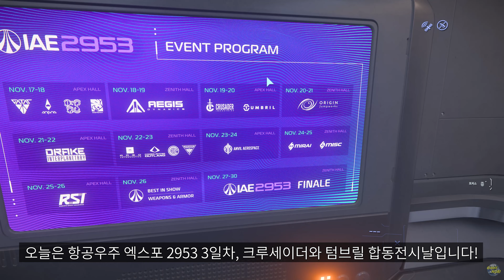[4K] 스타시티즌｜(스톰, AA, C1스피릿) IAE 2953 DAY3 크루세이더-텀브릴 전시｜알파 3.21.1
00:00 시작
00:36 허큘리스 시리즈
02:27 스톰 & 스톰AA
07:33 C1, A1스피릿
08:59 지하 & 디스플레이 전시

💰 유튜브 Thanks 후원,  투네이션 후원은 저에게 큰 도움이 됩니다 😍

⭐️ 한글패치 출처 : 스타시티즌 유저 한국어 프로젝트 팀 [한글패치 다운로드]